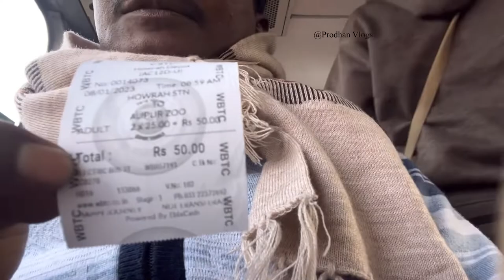How to reach Kolkata Alipore Zoo | আলিপুর চিড়িয়াখানায় কেমন করে পৌঁছাবেন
How to reach Kolkata Alipore Zoo .
আলিপুর চিড়িয়াখানায় কেমন করে পৌঁছাবেন .
Alipore Zoological garden .
Today I will show you the Alipore Zoo in Kolkata. You can go by bus, you can go by train and you can also go by personal four wheeler. I will show you how to reach Alipore Zoo by train or bus. Keep watching the video. First I will go to Howrah station by train and then I will go to the zoo by bus. We are going by train. We reached Howrah station. We got down at the station. Now walking to catch the bus. We got AC4 bus by the time we arrived. Trying to get on the bus. We boarded the bus. Boarded AC4 bus. There are also many buses. Now we are going to the zoo. Bus fare is 25 rupees and I am showing 50 rupees ticket for two people. We got down at the zoo bus stop and walking. Go beyond the zoo.you have to go over (over bridge). Ticket counter. Ticket are 50 rupees and both are 100 rupees. You can see the location of different animals with the map.